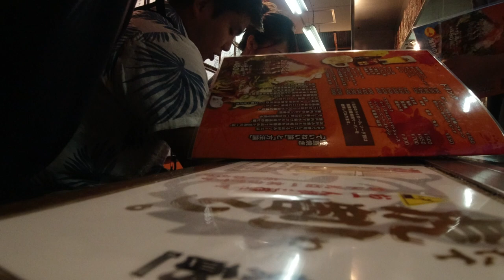2019/07 広島 お好み焼き村？を歩く。電光石火は賑わって入れなかった。